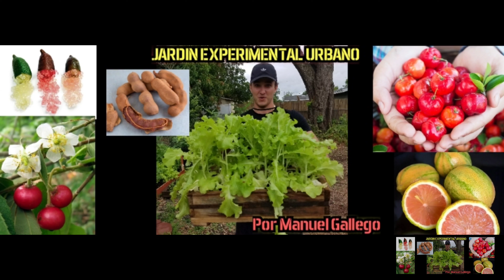MIRA CUANTOS ARBOLES FRUTALES PUEDES SEMBRAR EN POCO ESPACIO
Esta area de mi terreno tiene menos de 100 m2 y tengo 7 frutales produciendo, te exorto a que siembres en cada pedazo de tierra que tengas disponible.